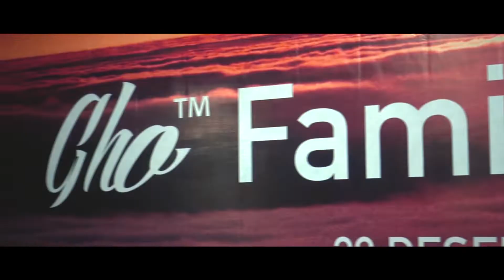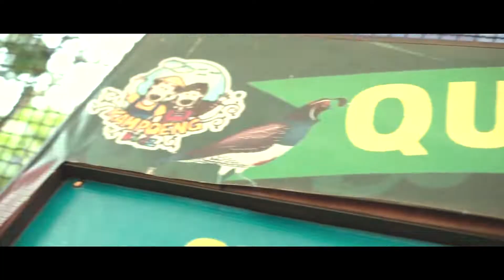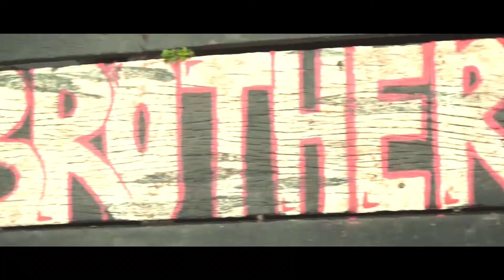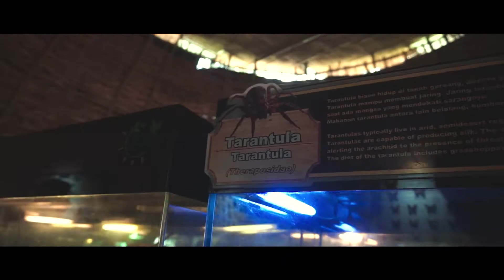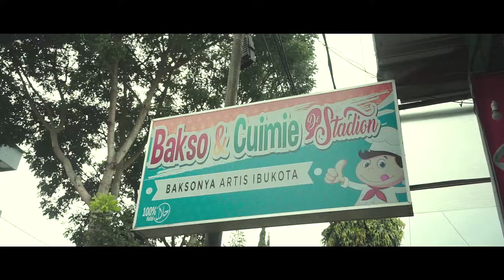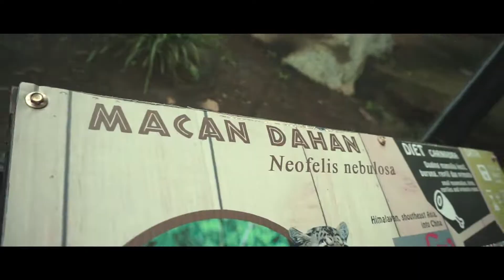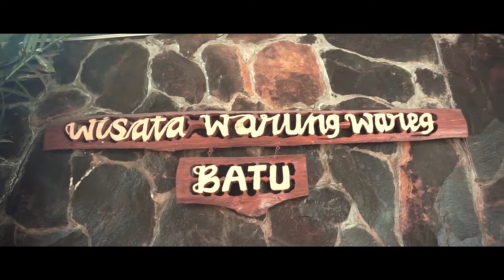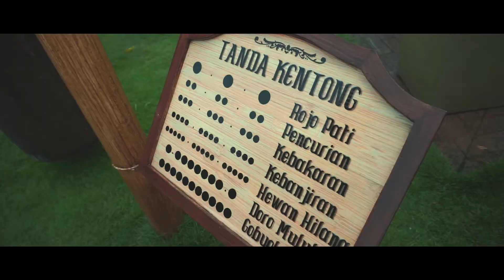GHO FAMILY REUNION 2019